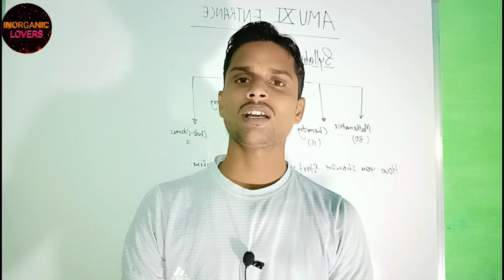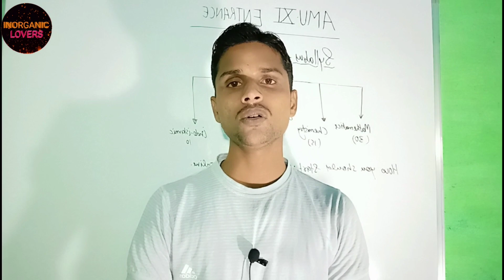cbse latest news|cbse latest updates,cbse big happy updates,cbse big updates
guys don't loose any hope.

lots of education ministers with us.